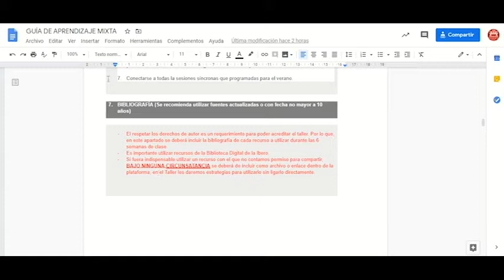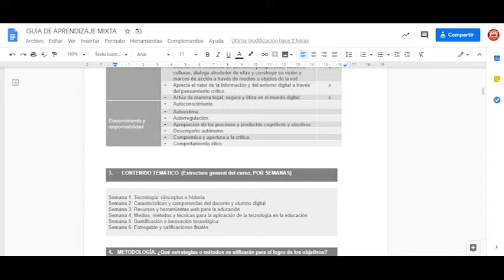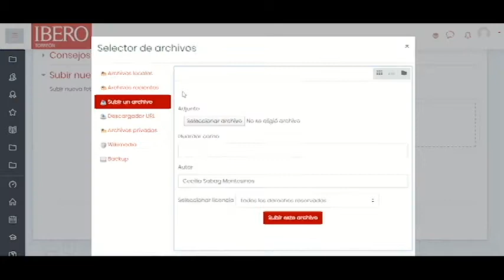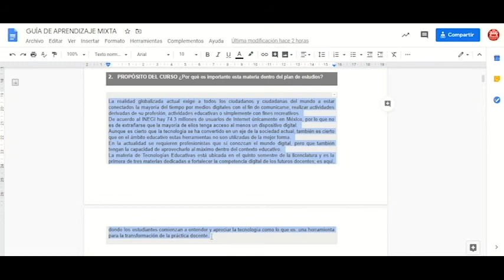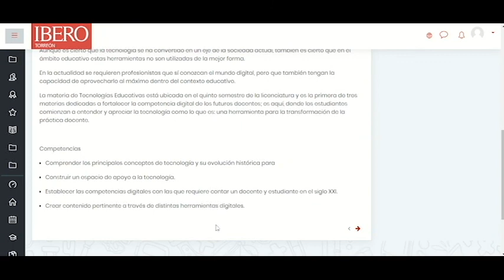De la Guía de Aprendizaje adaptada a tu espacio en Plataforma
Aprende a incluir la información de tu guía de aprendizaje en los recursos de tu plataforma.